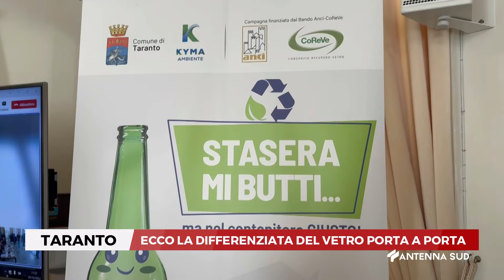29 OTTOBRE 2024 - TARANTO - ECCO LA DIFFERENZIATA DEL VETRO PORTA A PORTA